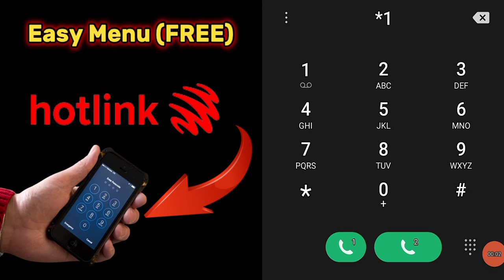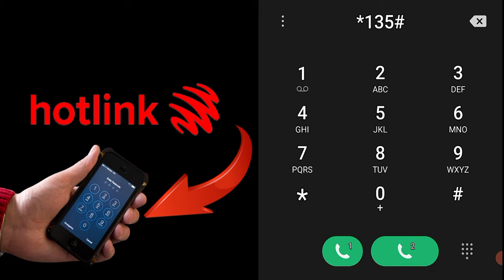How can check Hotlink Mobile Number & Balance | hotlink check phone number